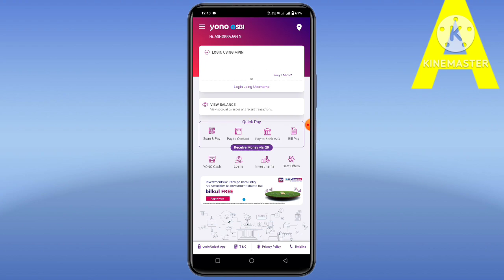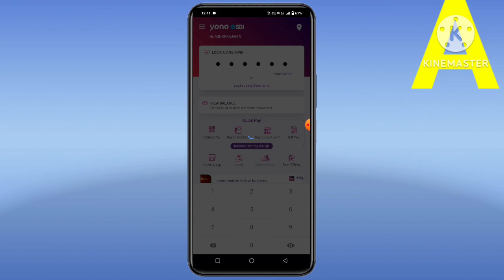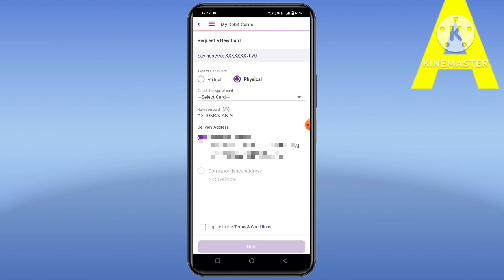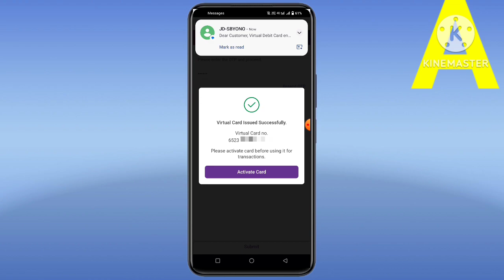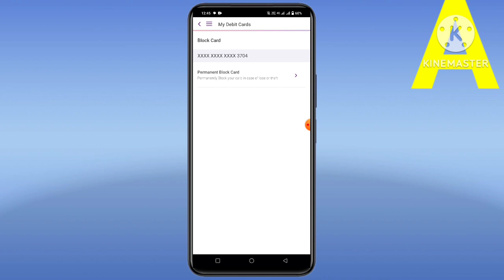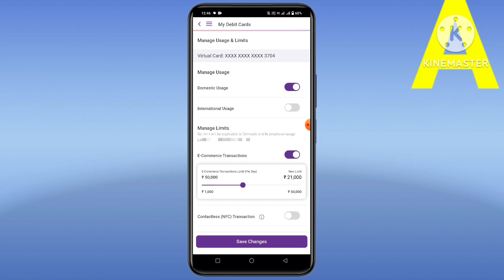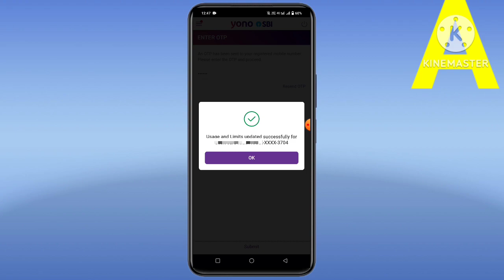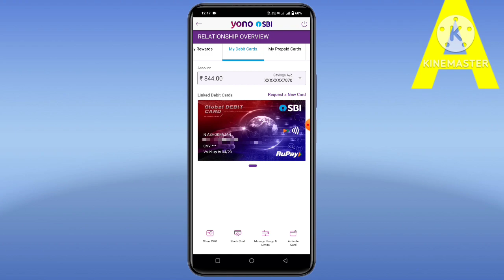how to activate sbi virtual card in tamil | how to activate sbi yono virtual card in tamil | sbiyono